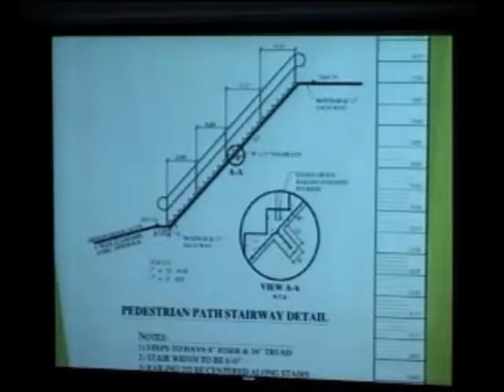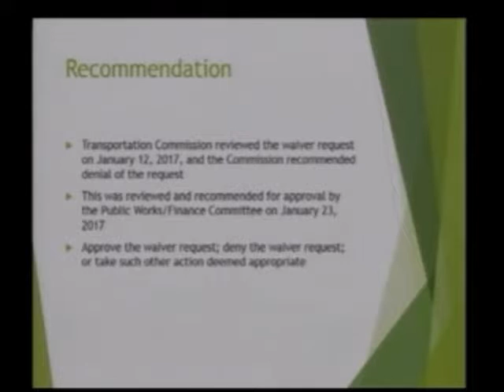Southgate Third Addition Subdivision Request for Waiver of Public Improvements - February 6, 2017